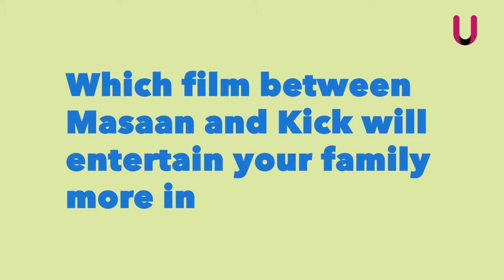Why I love the kind of Bollywood you hate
Is demeaning commercial cinema to support content-driven cinema truly justified?